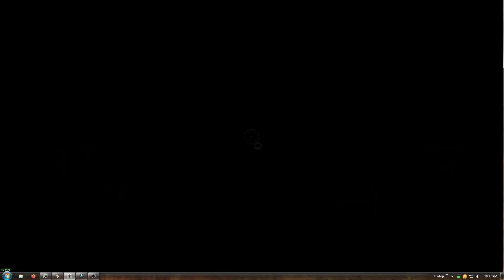No Man's Sky Earth Home Base final touches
Some final details, downsized the light feature on the Dining Table, changed the overhead light over Family room, stacked more Aquariums and a light on top by the Storage area, painted all the Exocraft, removed a couple of Cuboids at power room entrance, put some lights under the House etc.